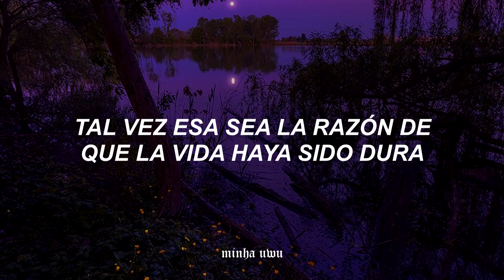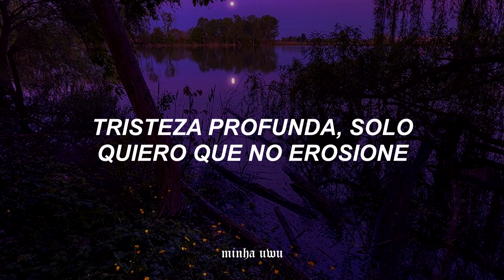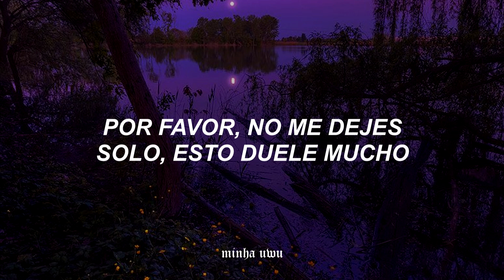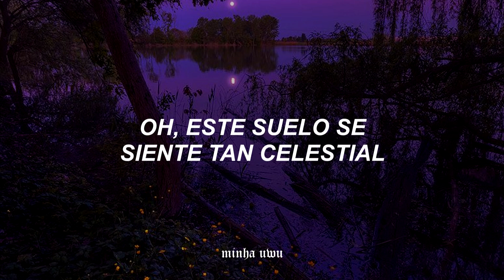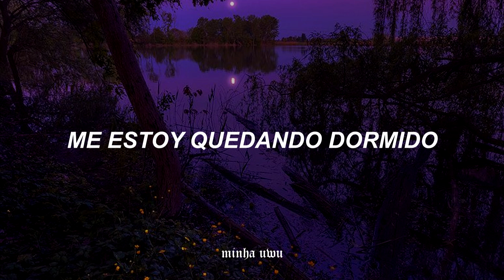BTS - Blue & Gray (Traducida al español)